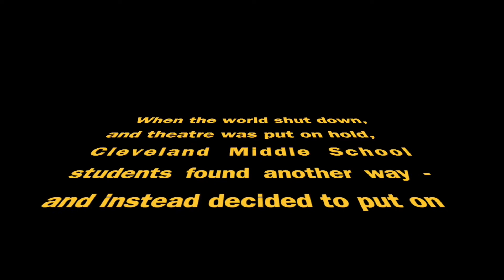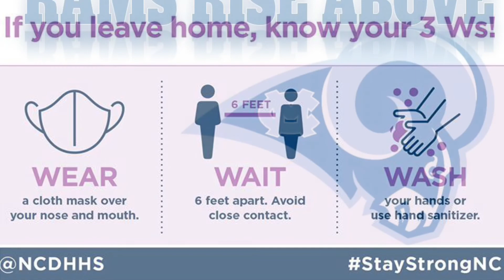CvMS Announcements 5/11/21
Theater and EOG Skits